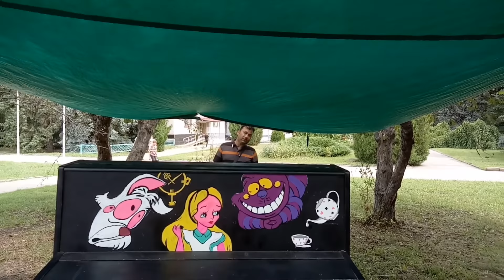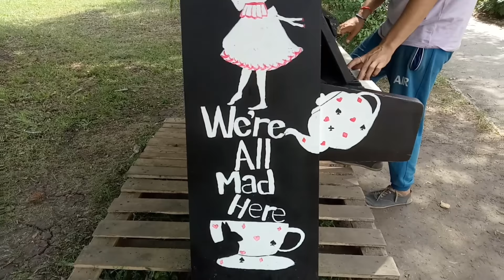How To Play Piano | Piano Playing Video | How to Play Piano Beginners |Viral Video 2021| The Sachin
How To Play Piano, Piano Playing Video, The Sachin
How to Play Piano man on piano
How to Play Piano Beginners
How to Play Piano Better

About me:
Right now I am roaming in Ukraine. I want to tell you Ukraine is a country in Eastern Europe and the second-largest country in Europe after Russia. The Crimean Autonomous Republic - encompassing the Crimean Peninsula, or Crimea, in the south was part of Ukraine but is now occupied by Russia, If you like this video, then share in your friends circle.